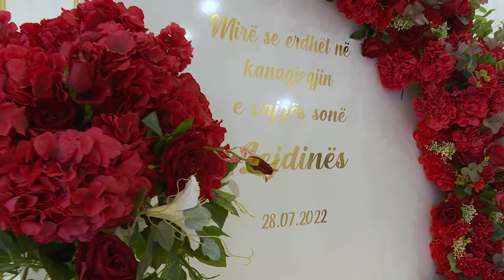DasmaShqiptare 2022 | Kanagjegji i Lejdinës | MProduction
Video : MProduction info :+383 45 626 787